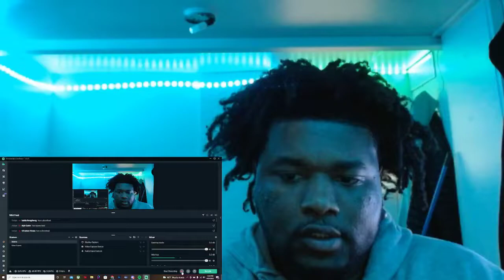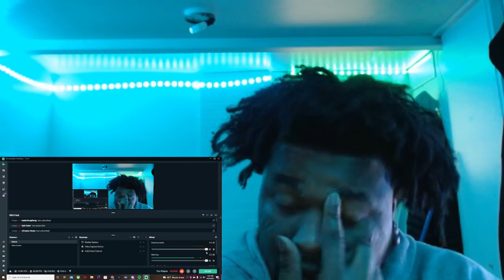BEAT IT UP LIKE - Dsturdy & D4m $loan REACTION!!!